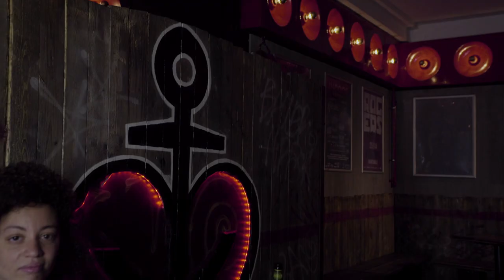Ghostconcerts @ Markthalle Hamburg - Isabella Troubadour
Der Beitrag der Markthalle Hamburg zur Corona-Krise.
Wöchentlich stellen wir für euch Hamburger Künstler auf die Bühne, die euch ein bisschen Live-Feeling zurück in eure Wohnzimmer bringen.
Vergesst uns nicht und wenn ihr könnt, lasst eine Spende da. Einfach einen der unten aufgelisteten Links aussuchen, der euch zusagt.
Auf dass wir uns bald wieder bei Kaltgetränk und Live-Musik vor unserer Rundbogenbühne begegnen!
Cheers!

Diese Woche freuen wir uns euch Isabella Troubadour vorstellen zu dürfen!
Die Hamburger Sängerin gibt mit ihrer Whiskey getränkten Zunge Lieder zum Besten, wie  "Es gibt keine Liebe und die Hoffnung ist tot". Das ist noch eines ihrer positiveren Texte...

Lehnt euch zurück und genießt!